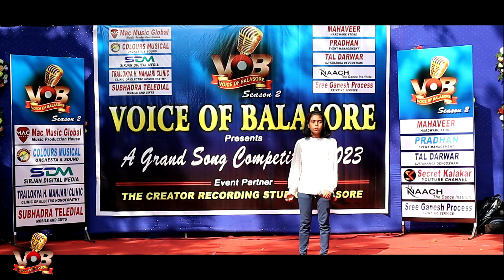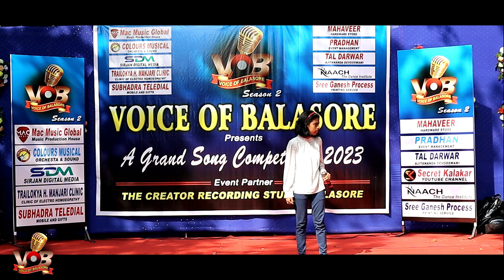Jibanata Balighara by Swetalisha Subhadarshini I Voice of Balasore I The Creator Studio Balasore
Jibanata Balighara by Swetalisha Subhadarshini I Voice of Balasore I The Creator Studio Balasore@entertainmentduniyan
Singer : Swetalisha Subhadars